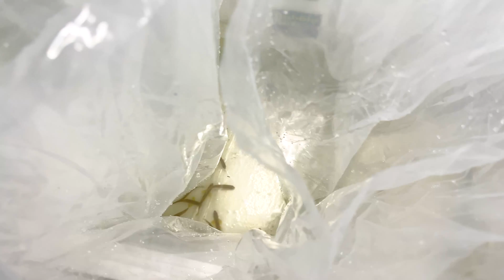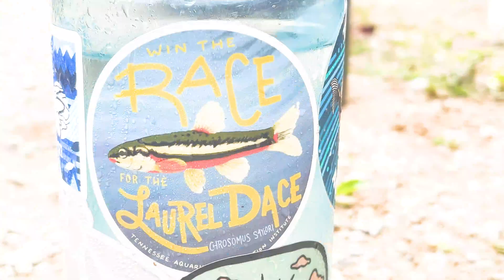We Probably Just Saved One of America's Most Endangered Fish From Near-Certain Extinction!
In late July, our scientists performed an emergency rescue operation to save the planet’s last populations of Laurel Dace. This minnow, considered among the top 10 most-imperiled fish in North America, was severely impacted by a prolonged drought that has reduced its streams to a series of rapidly drying puddles. This placed the Laurel Dace at risk of extinction without the aid of human intervention.

This operation, performed alongside representatives from U.S. Fish and Wildlife Service and the University of Georgia’s River Basin Center and in coordination with the Tennessee Wildlife Resources Agency, was an overwhelming victory for this embattled species. More than 99% of the 105 adults that were collected were successfully transported to the Tennessee Aquarium Conservation Institute where they will weather the drought until conditions are once more hospitable enough for them to be returned to their native streams.